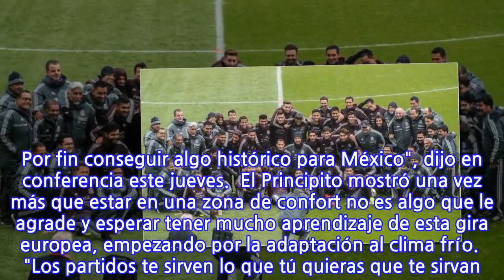'Me llamarán loco, pero la mentalidad es ganar el Mundial': Guardado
Andrés Guardado tiene claro que quiere hacer un Mundial diferente a los demás, por ello se pone la meta más alta, la de ser campeón o por lo menos, llegar a la Final  “Se habla de hacer un Mundial diferente, quitarnos los fantasmas del pasado. Pasar no solo del quinto partido, nos ponemos el listón más alto. Una vez se consiga por obsesión o como se llame, luego el techo no existe. Si conseguimos dar ese paso, ojalá podamos ser campeones o llegar a la final. Muchos me llamarán loco, pero esa es la mentalidad del grupo y esa es la intención. Por fin conseguir algo histórico para México", dijo en conferencia este jueves.  El Principito mostró una vez más que estar en una zona de confort no es algo que le agrade y esperar tener mucho aprendizaje de esta gira europea, empezando por la adaptación al clima frío.  "Los partidos te sirven lo que tú quieras que te sirvan. Es bueno salir de tu zona de confort, enfrentarse a rivales de mayor calidad, que está en el top 10 del ranking FIFA. A esto queremos aspirar para hacer un buen Mundial. Jugar contra Bélgica en su casa, con ese ambiente y con el frío, te hace aprender a adaptarte a otras situaciones", añadió el talentoso mediocampista azteca.